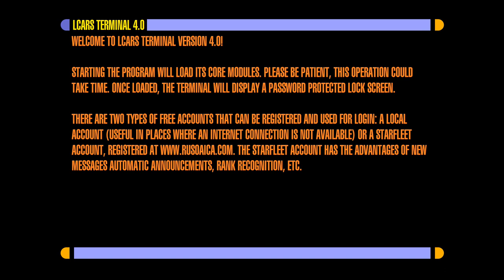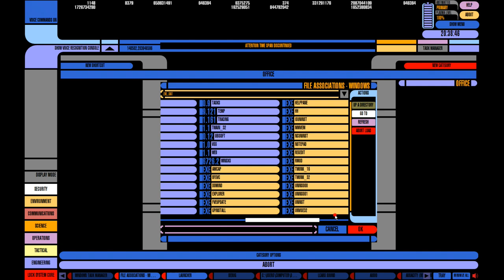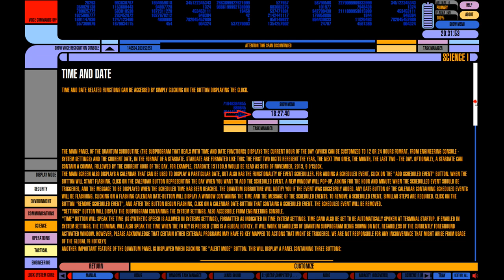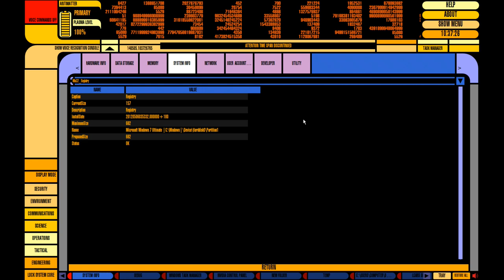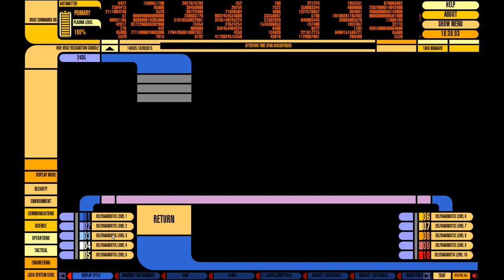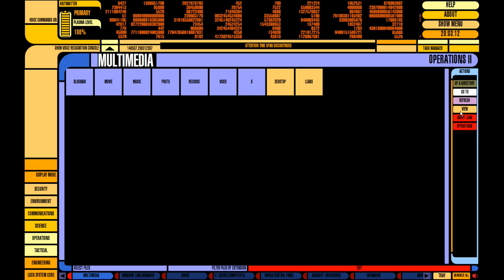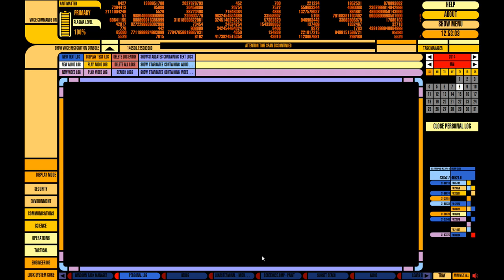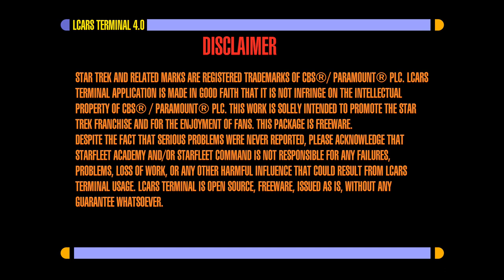LCARS Terminal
Promo video for LCARS Terminal, a software developed by Starfleet Academy, United Federation of Planets. Download, test and use it for free, leave feedback or find out more informations at:

This video is dedicated to the memory of:

- Vladimir Komarov (Soyuz I)
- Georgi Dobrovolski (Soyuz XI)
- Viktor Patsayev (Soyuz XI)
- Vladislav Volkov (Soyuz XI)
- Greg Jarvis (Challanger)
- Christa McAuliffe (Challanger)
- Ronald McNair (Challanger)
- Ellison Onizuka (Challanger)
- Judith Resnik (Challanger)
- Michael J. Smith (Challanger)
- Dick Scobee (Challanger)
- Rick Husband (Columbia)
- William McCool (Columbia)
- Michael P. Anderson (Columbia)
- David M. Brown (Columbia)
- Kalpana Chawla (Columbia)
- Laurel Clark (Columbia)
- Ilan Ramon (Columbia)

Heroes never die, they shall never be forgotten!